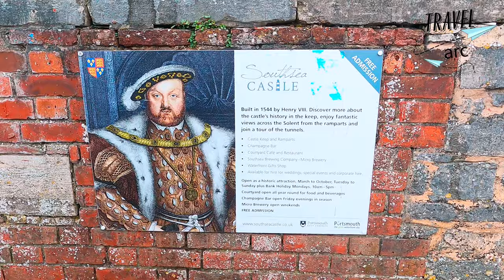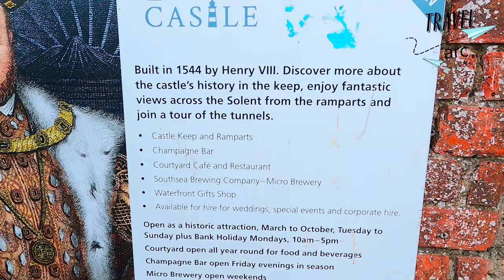Southsea Castle | Portsmouth | Hampshire | UK🇬🇧 | 4K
Southsea Castle, historically also known as Chaderton Castle, South Castle and Portsea Castle,[1] is an artillery fort originally constructed by Henry VIII on Portsea Island, Hampshire, in 1544. It formed part of the King's Device programme to protect against invasion from France and the Holy Roman Empire, and defended the Solent and the eastern approach to Portsmouth. The castle had a square central keep, two rectangular gun platforms to the east and west, and two angled bastions to the front and rear, and was an early English example of the trace italienne-style of fortification popular on the Continent.